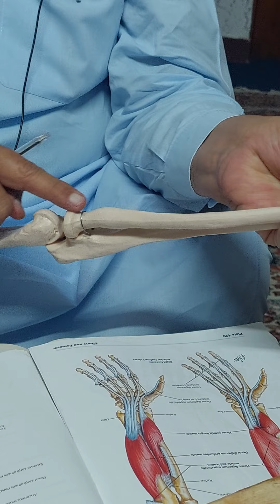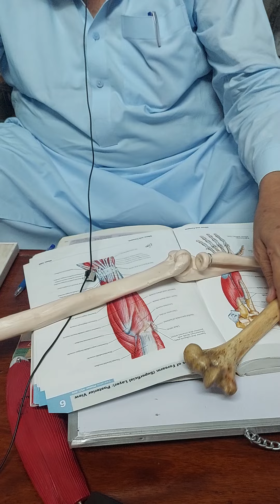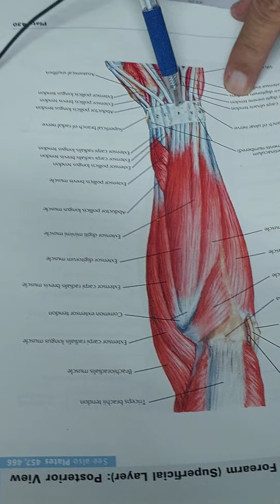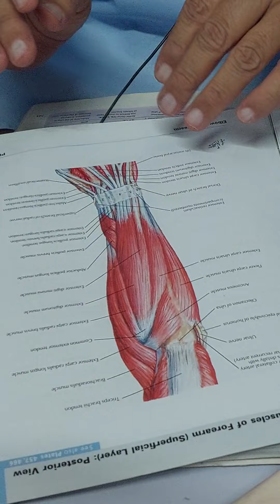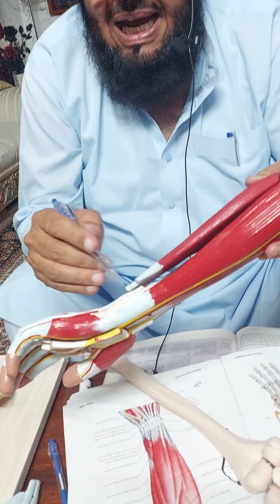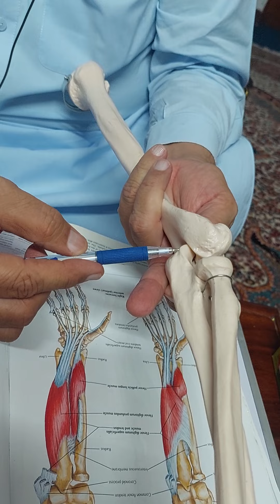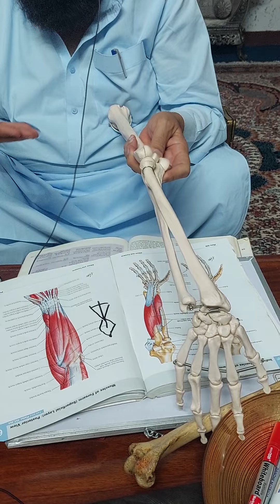Dr Mohibullah Wazir Anatomy lecture superficial extensor muscles of fore arm